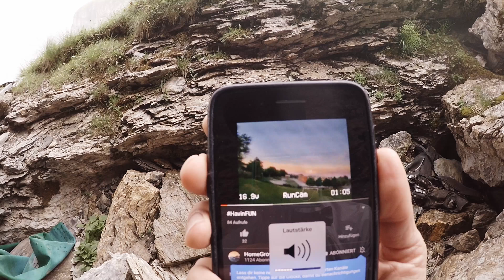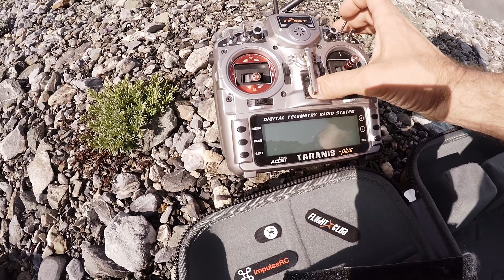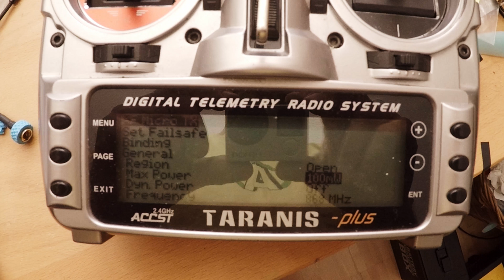Klausenpass - No Long Range, hopefully next time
Did a short trailun at Klausenpass to the small glacier lake and wanted to fly some long range, maybe 1 or 2 km, with my 7in TBS G2 but I get RSSI value of about 40% at a distance of 400 m. The Micro Tx module is set to 100mw (eff. 60mw, see at the end of the video), Dyn. power off, region: Open. Somewhere I read that when Telemetry is set to off you get a more solid RSSI, need to try that next time. Or should I get the normal Crossfire Tx?

And I also need to check my settings on my RunCam Split 2 or replace the lens, there is so much jello.